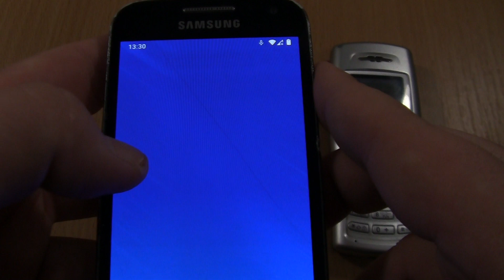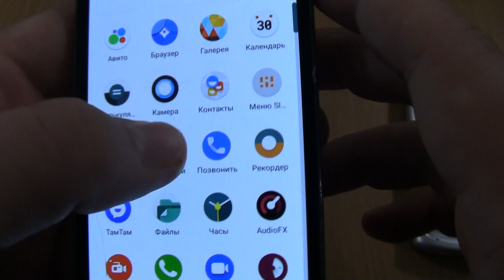Incoming call & Outgoing call at the Same time Samsung Galaxy S4 Mini ANDROID 11+ Samsung c100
Incoming call & Outgoing call at the Same time Samsung Galaxy S4 Mini ANDROID 11 Robot red + Samsung c100